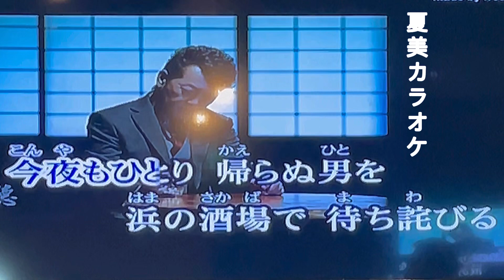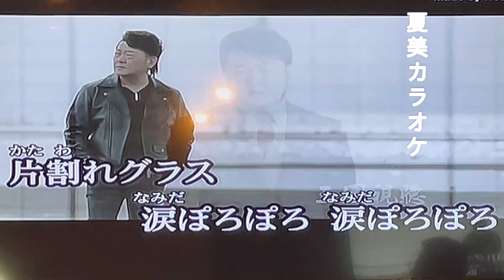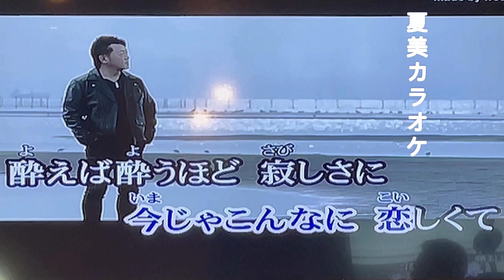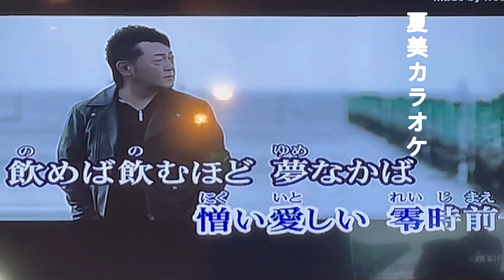片割れグラス/五代ショウ/翻唱：蔡仁照先生